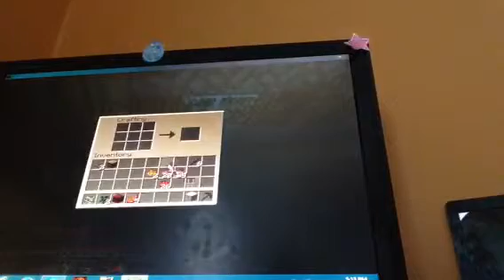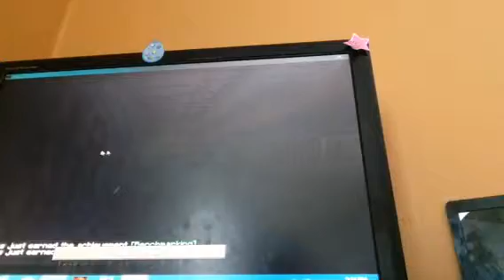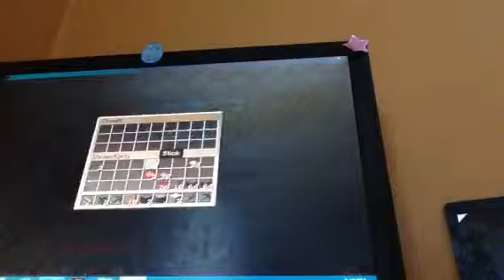Nanny emma part 2